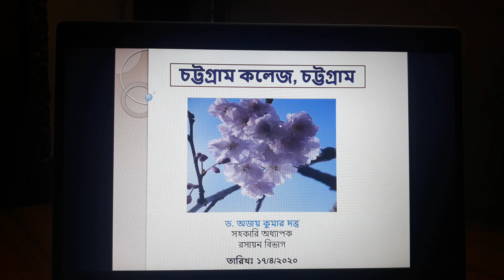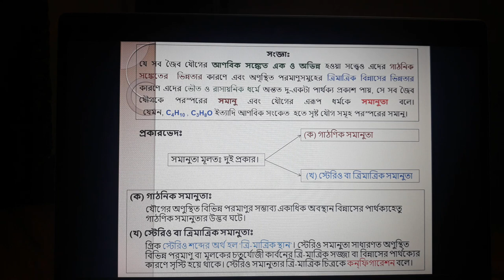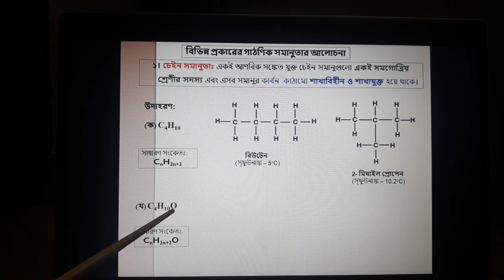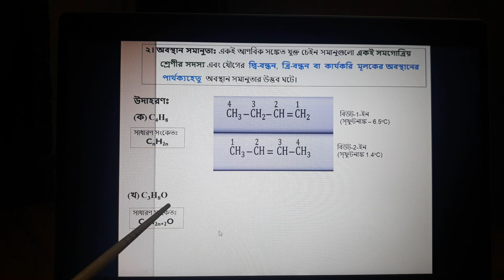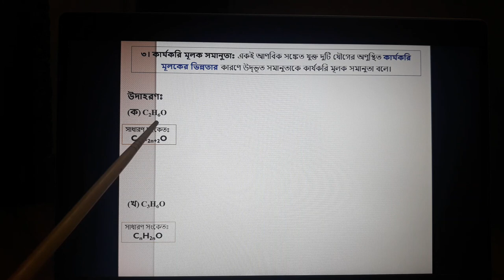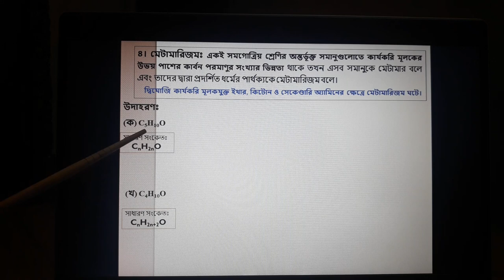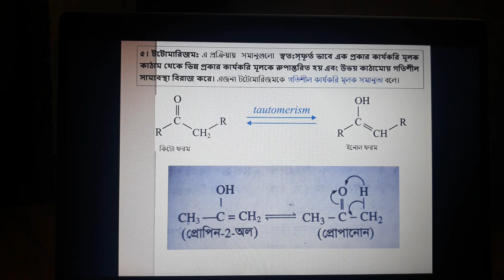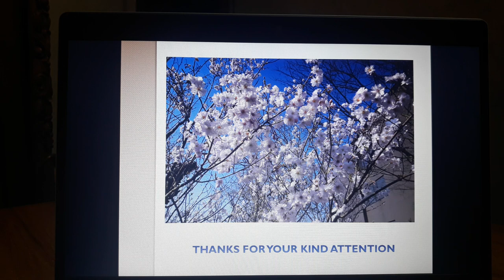Dr. Ajoy Dutta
Organic Isomers